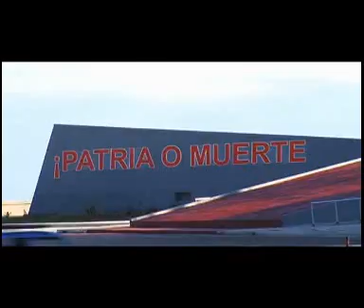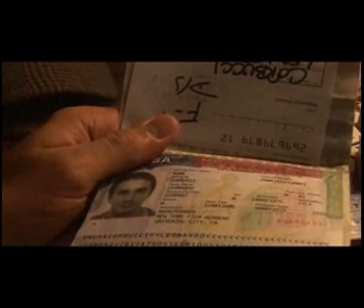LOOKING FOR FIDEL ( short film version )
FIlm by Leonardo Corbucci Zanobi
( Short film version of the 72'minutes - HD - COLORS - ENGLISH SUBTITLES), Documentary about A man living in the USA, disgusted by the media power and Consumerism, decides to go to Cuba with the intention of meeting Fidel Castro.

Docu-fiction: A man living in the USA, disgusted by the media power and Consumerism, decides to go to Cuba with the intention of meeting Fidel Castro. The man is looking for revolution and socialism for a better future for everybody... But he finds a different Cuba from what he thought. Nostalgic, sad, tired of a strong prohibitionism, and of a shortage of speaking and thinking freedom, for a difficult human situation (before a politic idea).